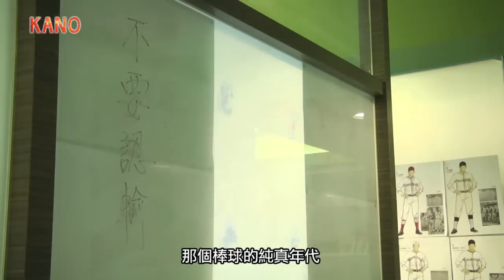魏德聖、黃志明、馬志翔聯手燃燒熱血棒球魂 《KANO》開鏡影片首播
魏德聖、馬志翔又一巨作《KANO》開鏡記者會。台灣史上比紅葉棒球更早更熱血的棒球故事，一支由台灣人、日本人與原住民所組成的嘉農棒球，也是第一支打進甲子園的台灣棒球隊